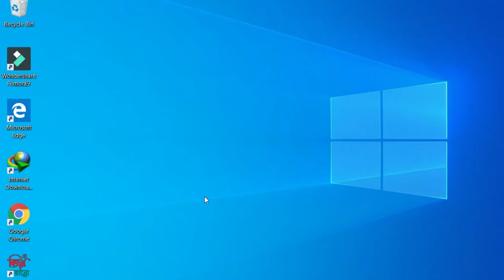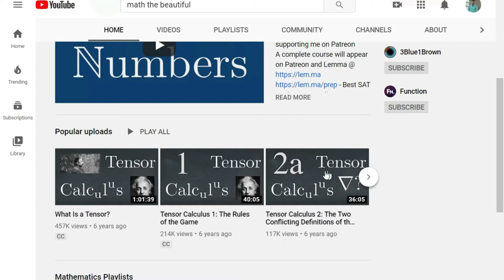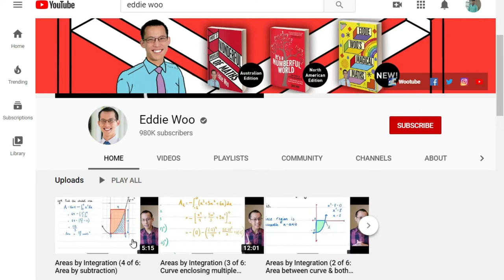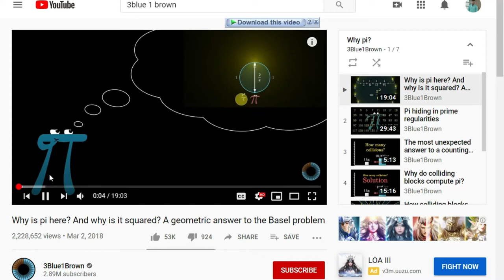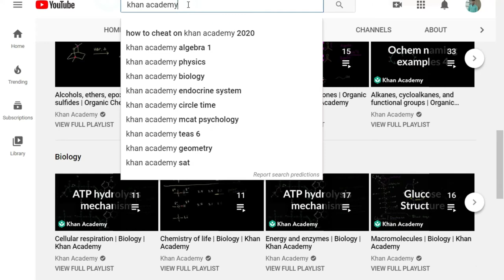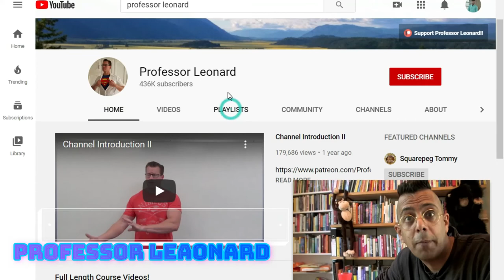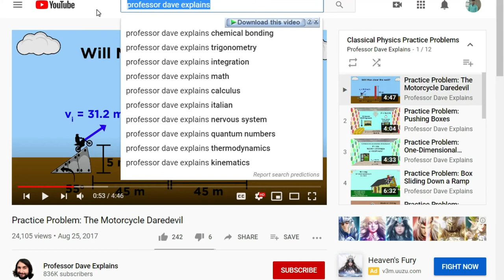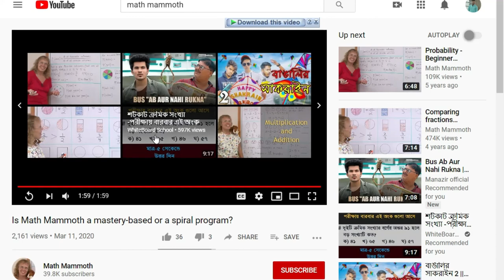Top Math Channal is a Beat Learning and English Language / edit / by mir nirshd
Top learner video now